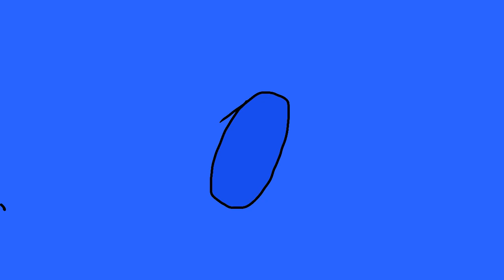Shape Changer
Made on 31 Jul 2022
Changing shapes